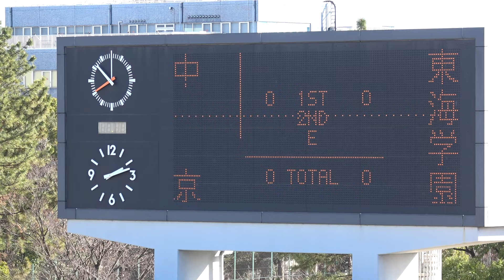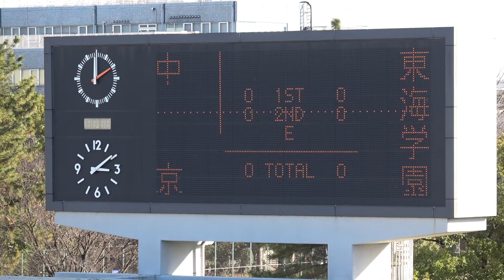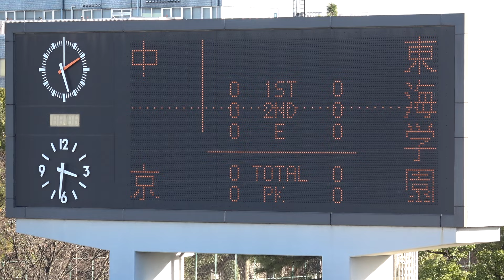2024.2.12 新人戦愛知 決勝 中京大中京vs東海学園【フルマッチ】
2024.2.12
2023年度 愛知県高校新人体育大会サッカー競技 愛知県大会決勝
CSアセット港サッカー場 13:30
中京大中京 0(PK5-3)0 東海学園
(前半0-0 後半0-0 延長0-0)